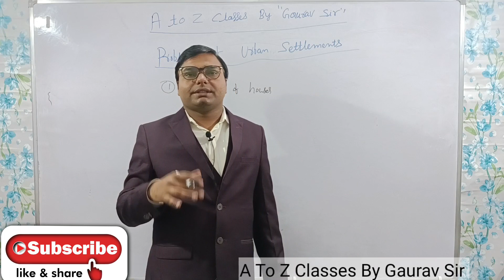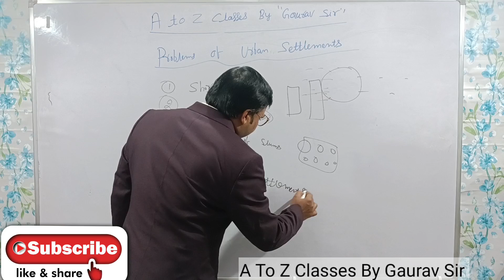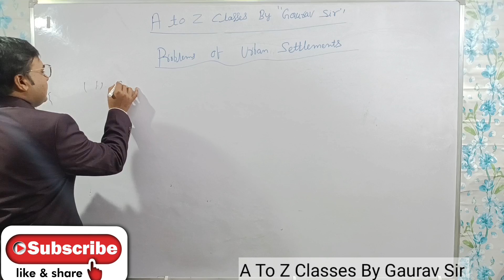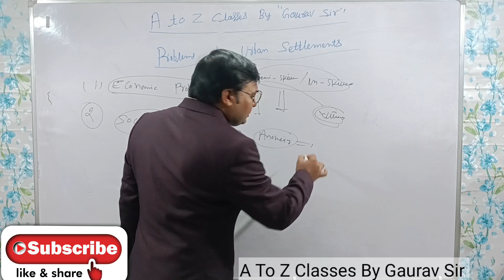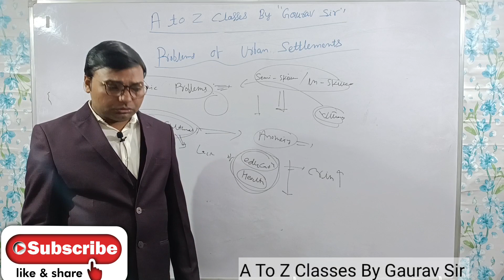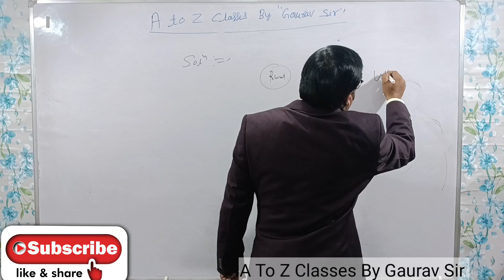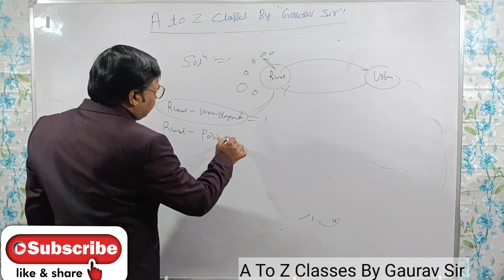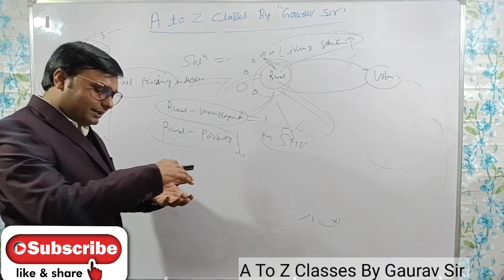Human Settlement (World )||Chapter -10th|| Class -12th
Ncert Geography class-12th detail explanation for all competitive exams @AtoZclasses2022 like UPSC, PCS, CUET and many more

Class -12th
Chapter -10th
Part -11th
Subject -Geography